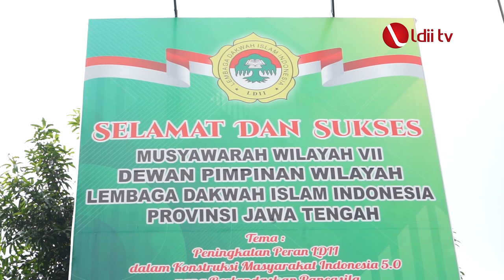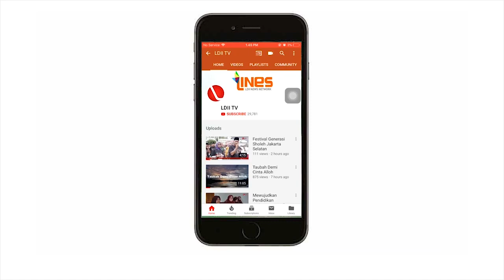LDII TV : Ormas Punya Kapabilitas dalam Penanganan Bencana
Pemerintah wajib melibatkan ormas terkait penanganan bencana.  Hal ini dinyatakan oleh Harun Abdul Khafizh staf ahli Anggota komisi 8 DPR RI Endang Maria Astuti. Menurutnya, banyak ormas memiliki infrastruktur memadai hingga tingkat desa. Ini bisa memberi kontribusi dalam penanggulangan bencana.

“Kita sudah mulai kehilangan nilai gotong royong. Saya harap nilai itu bisa kembali.  Apalagi soal mengembangkan nilai-nilai kesetiakawanan sosial. Saya lihat LDII banyak membantu pemerintah.  Ormas sangat cocok berpartisipasi dalam penanggulangan bencana karena sifat sosial dan mandirinya,” ujarnya.

selengkapnya di